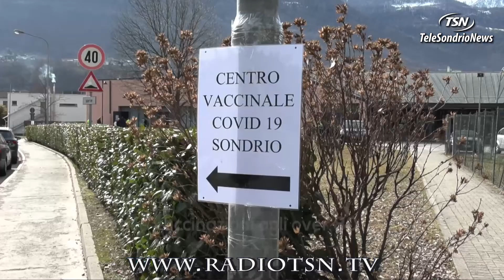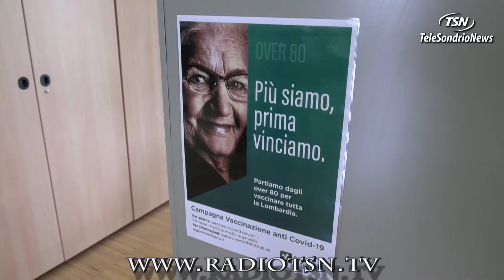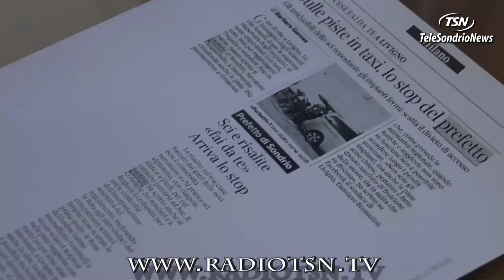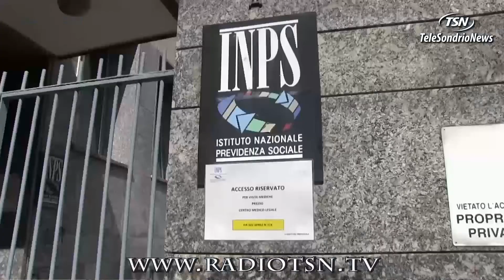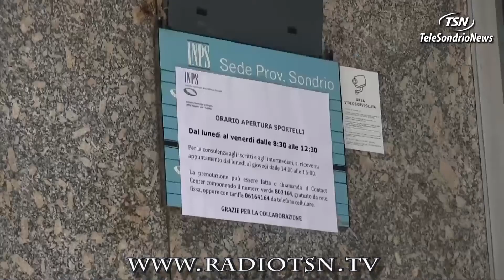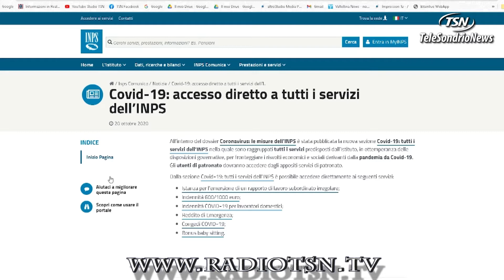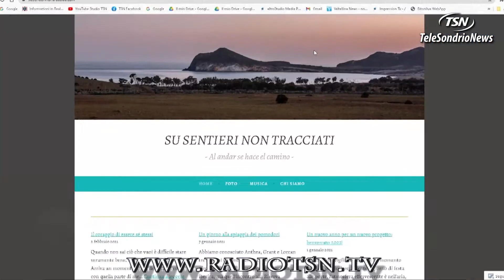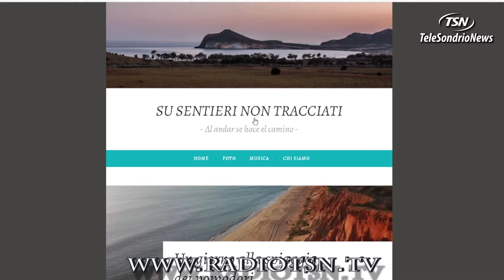Tg Giovedì 18.02.2021